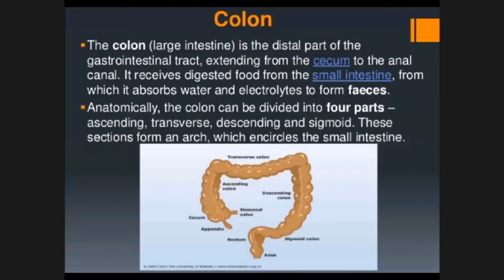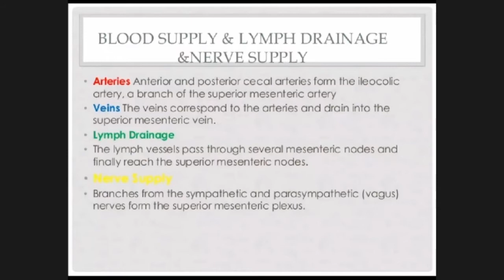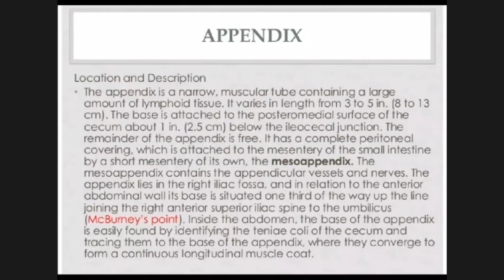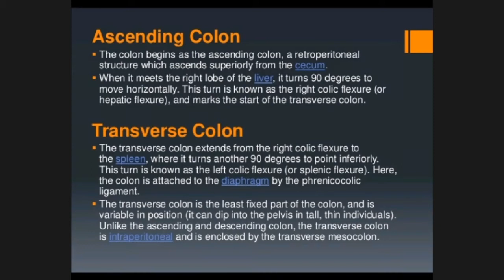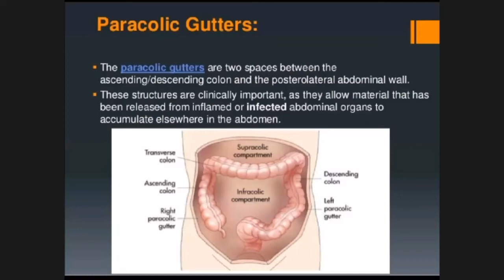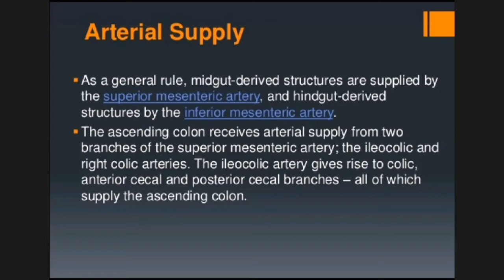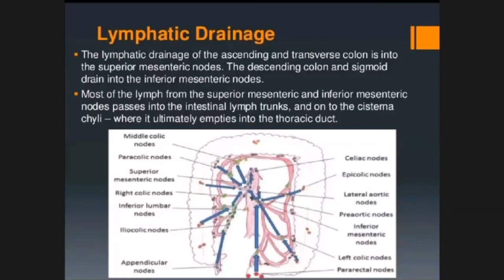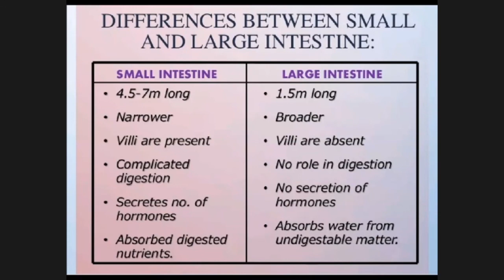Anatomy of Large Intestine, Cecum & Appendix | Online Lecture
Topic:: Anatomy of Large Intestine, Cecum & Appendix |

Online Lecture By:
Dr. Ridwan Raisul Islam
Lecturer of Anatomy